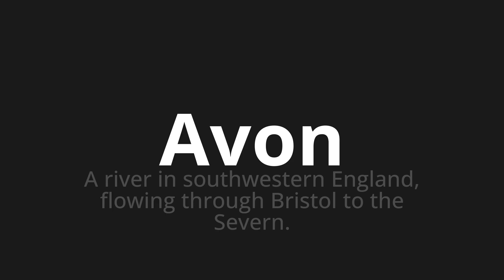How to pronounce Avon